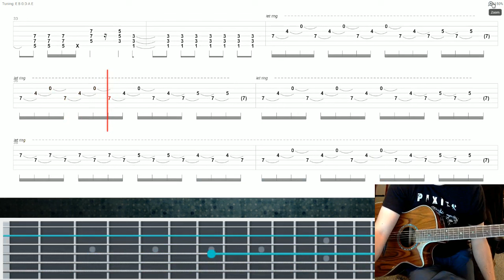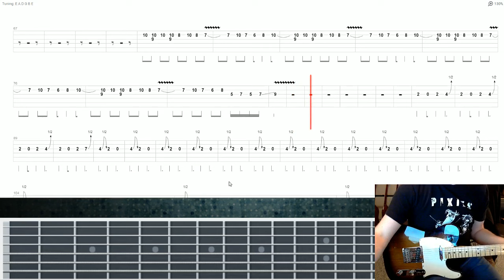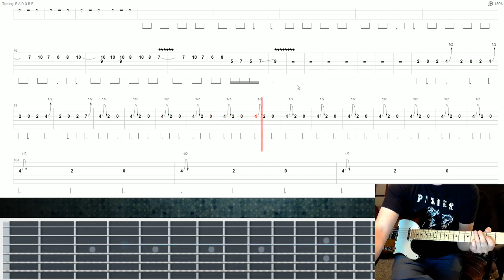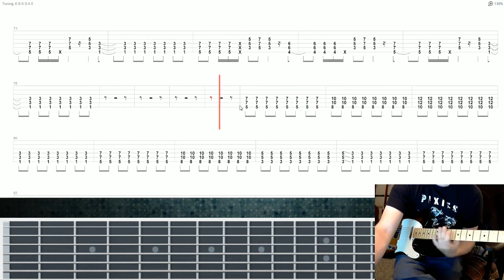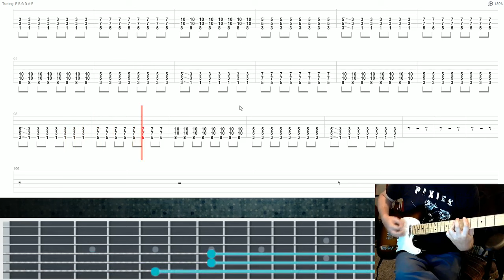06/09/2015 - Marilyn Manson/Coma White - Guitar Tab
My girlfriend is learning how to play the guitar. We decided that I will write down a riff per day for her to learn, in a notebook. These videos are pretty much just for her to have something to look at along with the notebook. I made the videos public anyway though.

I'm sure she will let me know what's wrong with the video/notebook and I will change formatting over time.

Standard tuning. First part is acoustic, a lot of the rest of it is electric.

Since I'm doing these daily and I don't make any money off of them, the production quality will be lousy one shots with no editing and poor sound quality. These are primarily meant to teach a riff per day. Not be amazing polished videos. Thanks.